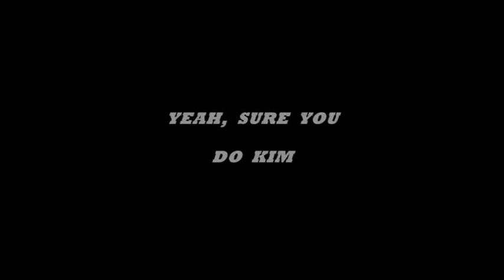Political Bullshit in Oz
Words of this song say it all. This Government, like most of our Governments previously, especially in the last 30 years, are greedy, under achievers who like playing with peoples lives. They do nothing for the people who live outside their jurisdiction and just line their own, and their friends pockets. After watching 'the Apprentice', I realised Pauline Hanson was a very sincere and smart woman. I only knew what the papers wrote about her and now realise she was villified and hung out to dry. I would vote for this woman in a heartbeat now that I have researched her more. Also anyone to get down to their knickers for charity and wash cars gets my vote. maybe Fraser can tell us what he was doing, lol. I watched an episode of Australian Parliament Queestion Time, and was Appalled by what I witnessed. These so called Distinguished people are nothing more than Childish Fuckin' Imbeciles, playing with our lives. I am so Disgusted with how our Country is, atm, and the people in charge leave me dumbfounded with their stupid decisions. Fuck 'em, Fuck 'em all, If your not rich you mean nothing, they own you and I only hope they all have extremely bad Kharma. I've run out of people to vote for, so next time it looks like a fine, as " I WILL NOT VOTE FOR ANYONE, IN ANY PARTY, (labor, liberal, green, brown, etc etc), UNTIL SOMEONE WITH SOME IDEA HOW TO RUN A COUNTRY COMES ALONG "! Pretty sure I won't be voting again, lol. I loathe, LIARS, CHEATS, GREED and FUCKWITS. Ha, we have them all here. Once again Fuckem all. I hope to put this song up with singing and a drummer. Myself and a friend wrote, played and edited this clip within 3 days with a small video camera and a couple of guitars. Enjoi.